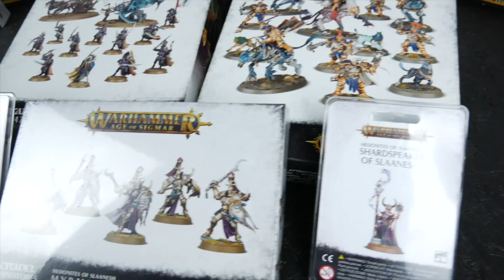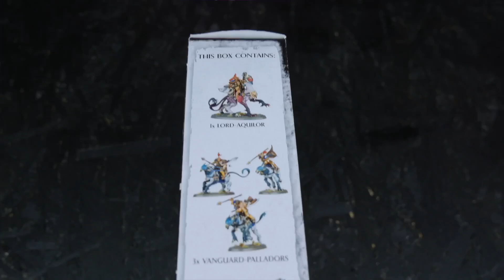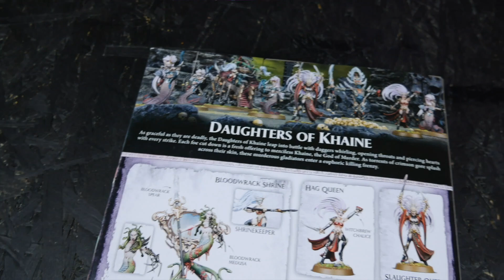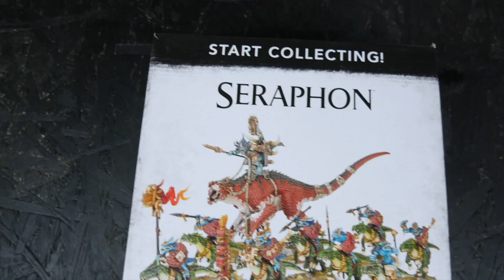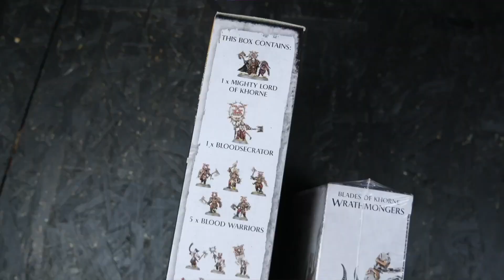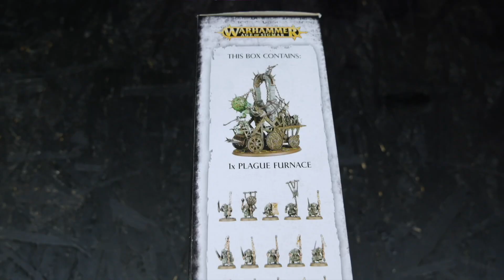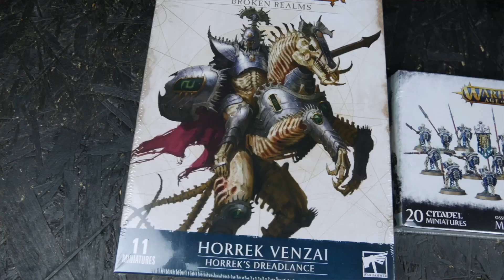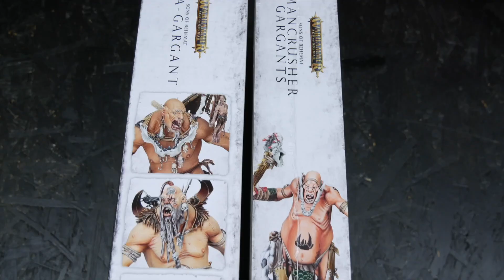Jakou armádu vybrat do Warhammer Age of Sigmar? | FYFT.cz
Dorreah ti dneska stručně popíše, čím se vyznačují jednotlivé armády Warhammer AoS 🤓